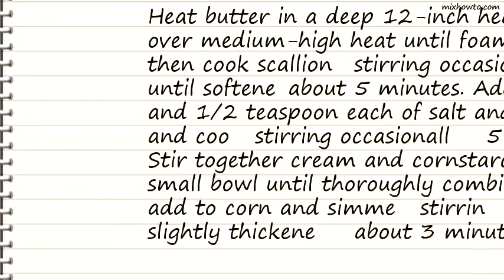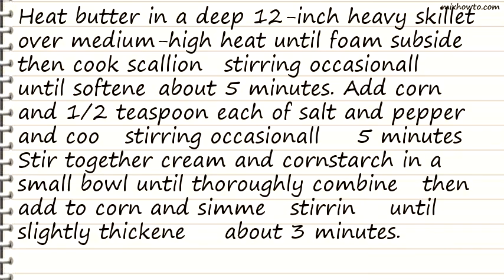Recipe Cheesy Creamed Corn with Cilantro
INGREDIENTS:
-3 tablespoons unsalted butter
●1 1/2 cups chopped scallions (about 6 large)
●12 ears corn, kernels cut from cobs
●1 large garlic clove
●6 ounces queso fresco or mild feta, crumbled (1 1/3 cups)
●1 cup cilantro sprigs